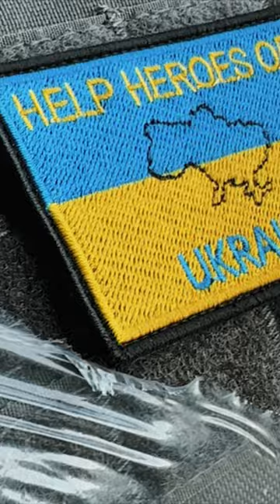100 bulletproof vests for Ukrainian defenders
These vests have Level 4 protection and can defend against bullet or shrapnel injuries.The guys from the "Guard of the offensive" are getting ready for combat missions in the most intense areas. Thanks to your donations, they now have reliable protection.Let's continue to help and believe in victory 🇺🇦 Glory to Ukraine!